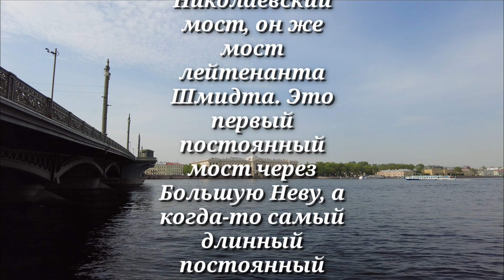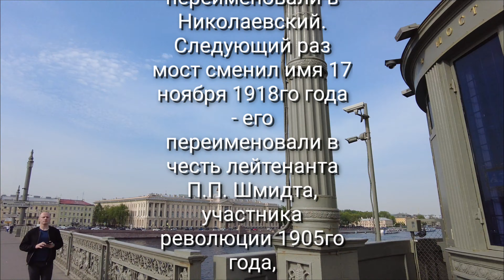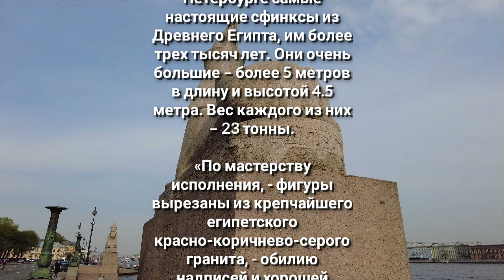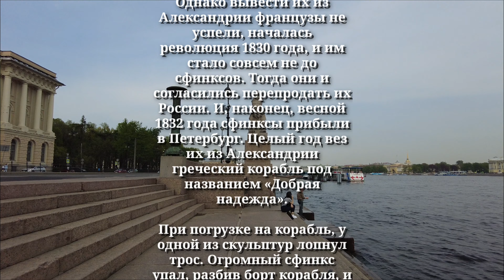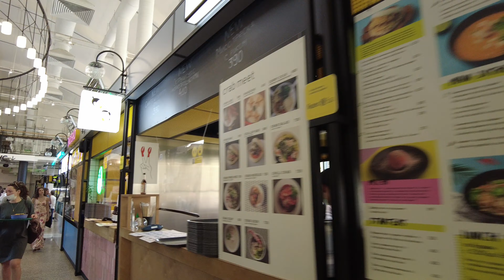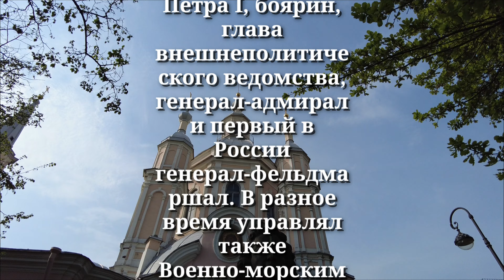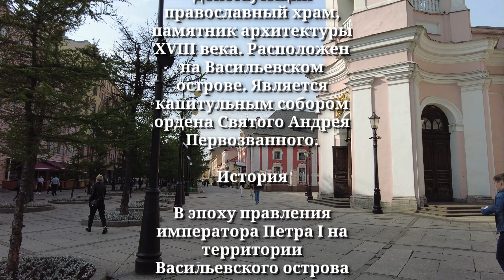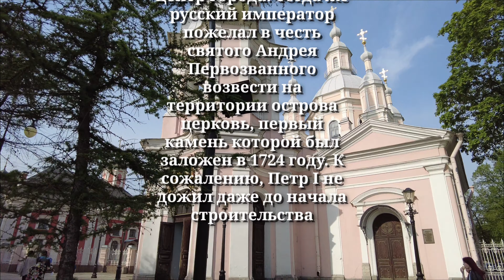Сфинксы на Васильевском острове. прогулка с Dji.Pocket2